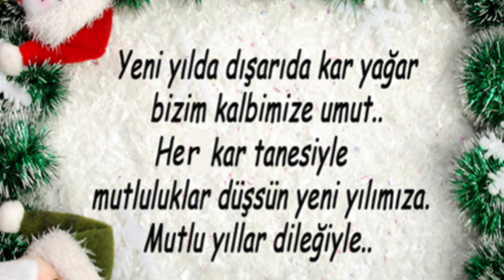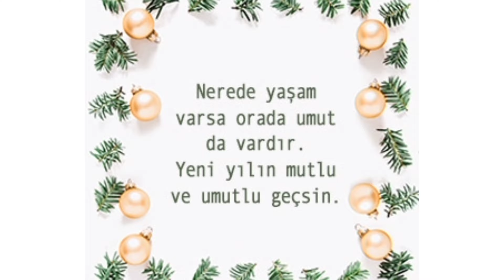Yeni Yıl Mesajları 🌠🎇🎁🎉✨Yeniyılınızı Kutlar Sağlıklı Mutlu Nice Yıllar Dileriz 🌲☘️Hoşgeldin Yeni Yıl